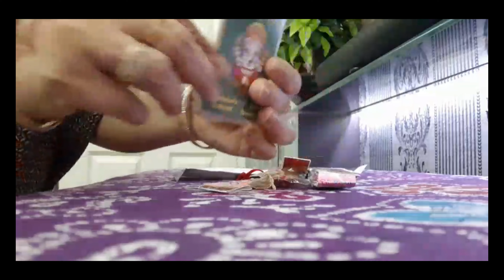This is how we celebrated Raksha Bandhan!🤝✨│Shivani│vlog#2│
Hey everyone I hope you all liked this vlog!
I wanted to share how me and my family celebrate Raksha Bandhan.